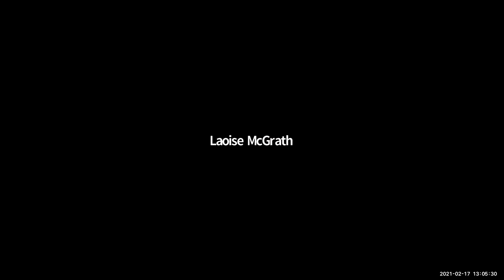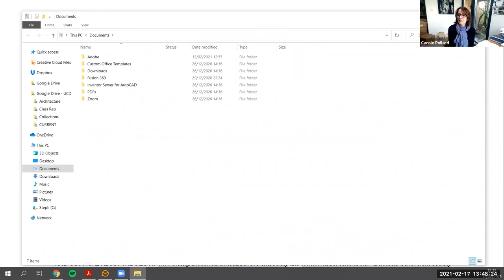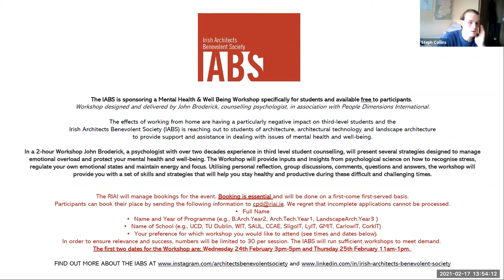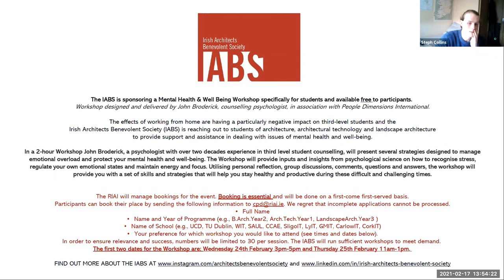CURRENT S02 Wk02: Mental Health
This episode we have dedicated to a conversation around mental health and student welfare. Continually architecture student's face high work loads all the while mental health gets overlooked. Approaching the anniversary of when we started working from home, we're finally looking to approach this topic in depth. As such todays show includes a brief presentation from Carole Pollard from the Irish Architect's Benevolent Society discussing what they do as an organisation as well as information about a workshop that is being organised for the benefit of architecture students. Following that we also have a conversation with Charlie Butler and Deirdre Neavyn generally about mental health and their experience of founding Tribe, a charity which is dedicated to destigmatising mental health amongst students and young people.

Details regarding the Workshops being organised by the IABS:
In a 2 hour Workshop John Broderick, a psychologist with over two decades experience in third level student counselling, will present several strategies designed to manage emotional overload and protect your mental health and well being. The Workshop will provide inputs and insights from psychologic al science on how to recognise stress, regulate your own emotional states and maintain energy and focus. Utilising personal reflection, group discussions, comments, questions and answers, the workshop will provide you with a set of skills and strategies that will help you stay healthy and productive during these difficult and challenging times.

The RIAI will manage bookings for the event. Booking is essential and will be done on a first come first served basis.
Full Name
Name and Year of Programme (e.g., B.Arch.Year2, Arch.Tech.Year1, LandscapeArch.Year3 )
N ame of School (e.g., UCD, TU Dublin, WIT, SAUL, CCAE, SligoIT , LyIT , GMIT, CarlowIT , CorkIT)
Your preference for which workshop you would like to attend (see times and dates below). In order to ensure relevance and success, numbers will be limited to 30 per session. The IABS will run sufficient workshops to meet demand. The first two dates for the Workshop are: Wednesday 24th February 3pm 5pm and Thursday 25th February 11am 1pm.

Between us, the schools will produce a number of programs each week, typically running from 1-2pm. All are welcome to join, ask questions, and become part of the conversation.